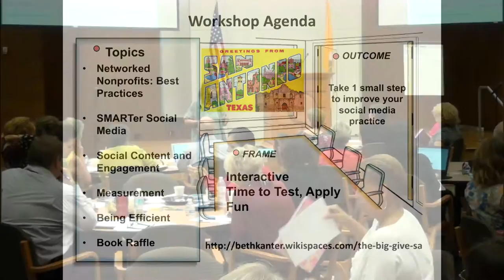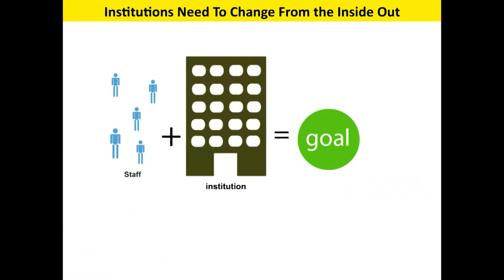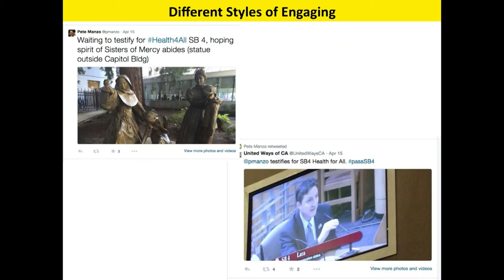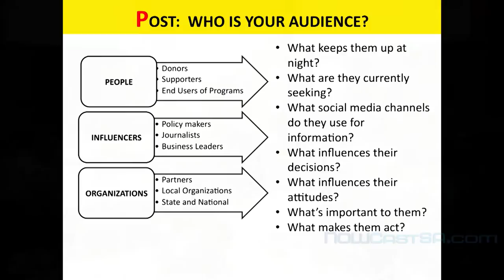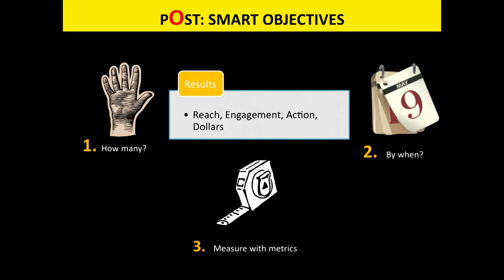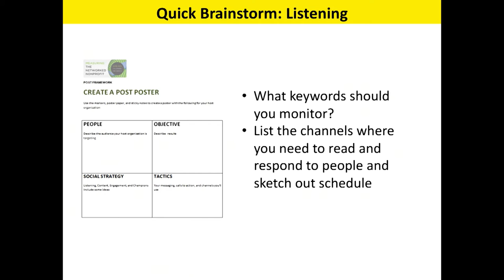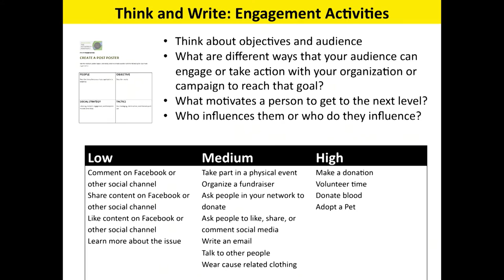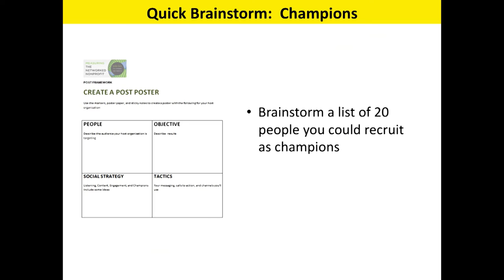Social Media for Nonprofits with Beth Kanter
Beth Kanter is a well-established international leader in nonprofits’ use of social media with over 30 years working in the nonprofit sector in technology, training, and capacity. According to the San Antonio Nonprofit Council, Kanter will present an interactive and instructional workshop on integrating social media into communications strategy beyond The Big Give S.A. to help local nonprofits engage and retain donors and maintain a social media presence to help support organizational goals.